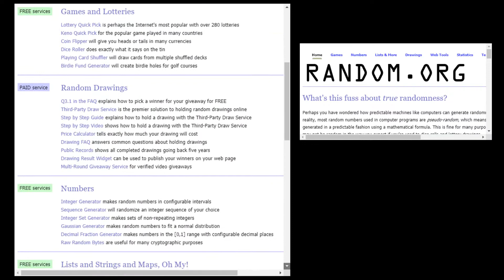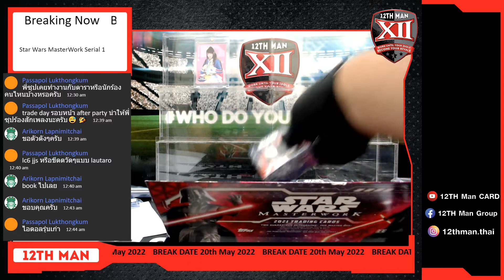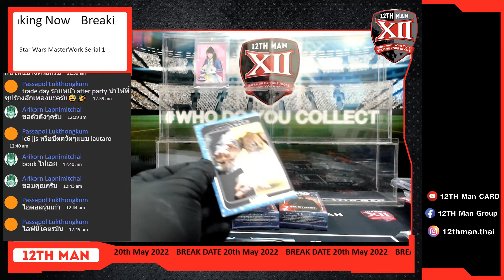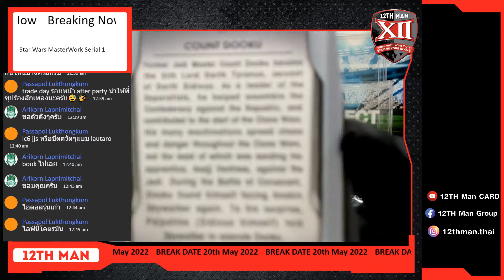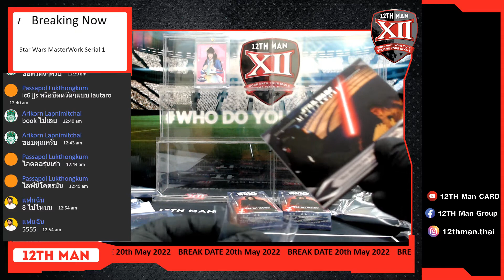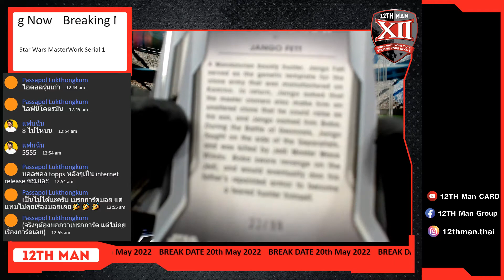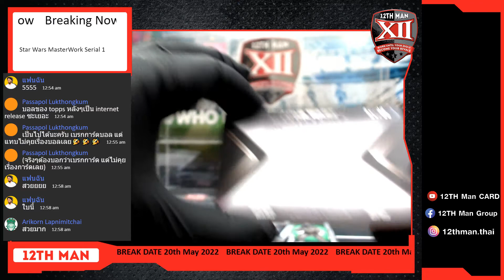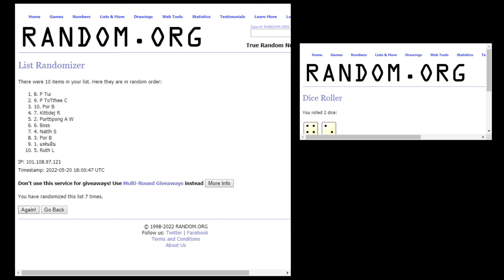Topps 2021 Star Wars MasterWork Serial Number #1